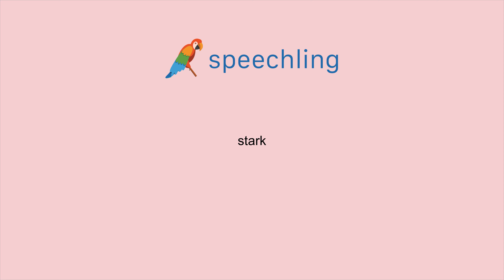How to say "Strong" in German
Male Voice:
stark

Female Voice:
stark

Male Voice Translation:
Strong

Female Voice Translation:
Strong